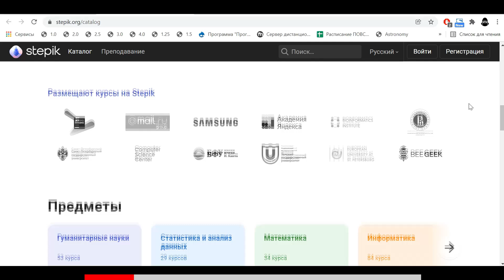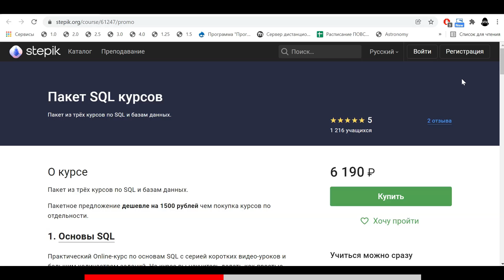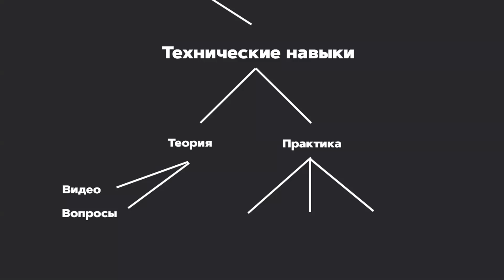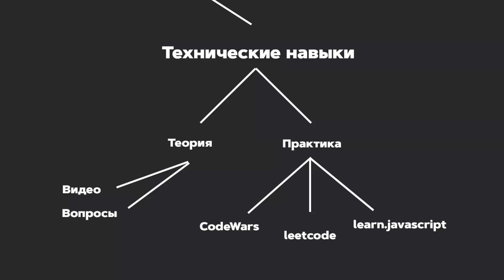Как успешно пройти собеседование на JUNIOR разработчика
Как пройти собеседование и стать программистом? Как пройти собеседование на frontend, backend разработчика? Что нужно знать для прохождения собеседования?

Мой курс "Продвинутый Frontend. В production на React"

Пакет курсов по SQL на Stepik со скидкой 15% по коду UlbiTV15.

Поддержать меня и мой канал вы можете по ссылкам ниже.